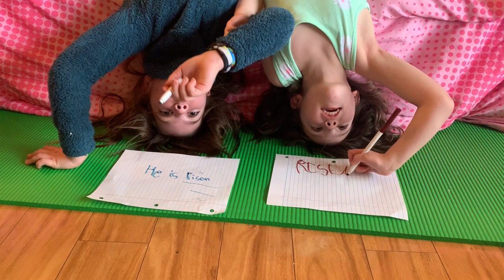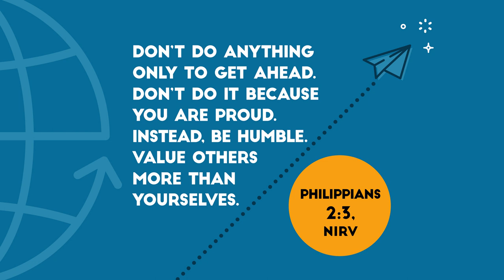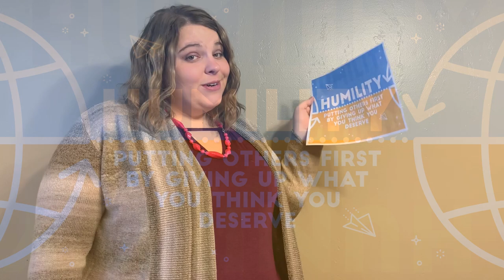Kidopolis Easter Show (4/12/2020)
Join us for a time of fun, games, and learning with the Christian family and the So and So Show!